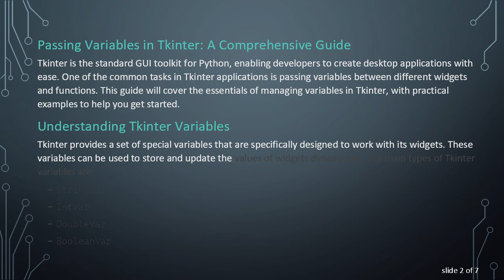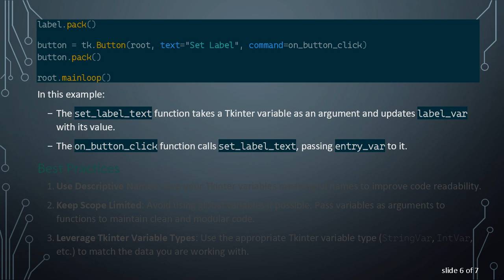Passing Variables in Tkinter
Summary: Learn how to pass and manage variables in Tkinter, Python's standard GUI toolkit, with practical examples and best practices for creating interactive applications.

Passing Variables in Tkinter: A Comprehensive Guide

Tkinter is the standard GUI toolkit for Python, enabling developers to create desktop applications with ease. One of the common tasks in Tkinter applications is passing variables between different widgets and functions. This guide will cover the essentials of managing variables in Tkinter, with practical examples to help you get started.

Understanding Tkinter Variables

Tkinter provides a set of special variables that are specifically designed to work with its widgets. These variables can be used to store and update the values of widgets dynamically. The main types of Tkinter variables are:

StringVar

IntVar

DoubleVar

BooleanVar

These variables are subclasses of the Variable class and are designed to store different types of values, such as strings, integers, floats, and booleans.

Creating and Using Tkinter Variables

Example: Using StringVar

Here's a simple example of using StringVar to update the text of a Label widget based on user input from an Entry widget:

In this example:

entry_var and label_var are instances of StringVar.

The Entry widget's text is linked to entry_var.

The Label widget's text is linked to label_var.

When the button is clicked, the update_label function sets the value of label_var to the current value of entry_var.

Passing Variables Between Functions

To pass variables between different functions, you can use Tkinter variables as function parameters or use them directly if they are globally accessible. Here's an example that demonstrates this:

In this example:

The set_label_text function takes a Tkinter variable as an argument and updates label_var with its value.

The on_button_click function calls set_label_text, passing entry_var to it.

Best Practices

Use Descriptive Names: Give your Tkinter variables meaningful names to improve code readability.

Keep Scope Limited: Avoid using global variables if possible. Pass variables as arguments to functions to maintain clean and modular code.

Leverage Tkinter Variable Types: Use the appropriate Tkinter variable type (StringVar, IntVar, etc.) to match the data you are working with.

Conclusion

Managing and passing variables in Tkinter is straightforward with the use of Tkinter's built-in variable classes. By understanding how to create and use these variables, you can build more dynamic and interactive applications. Practice these concepts with different widgets and scenarios to become proficient in developing Tkinter applications.